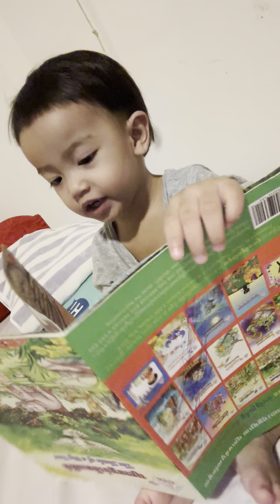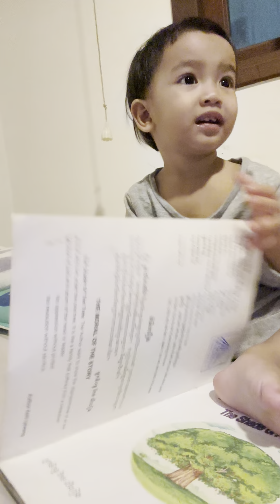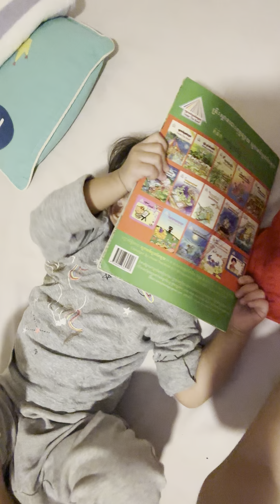Mora read a book@MORALOVE-zw8hz